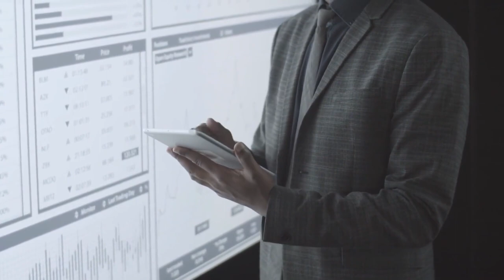A LP's Guide: Navigating Through Uncertain Markets with Paul Moore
In this podcast episode we interview Paul Moore, Managing Partner and Founder of Wellings Capital. He advises limited partners (LPs) on what to look out for in the current market when investing in real estate deals. LPs should look for low leverage, high skin in the game, and operating expense ratios below industry norms. They should also be cautious about reversion cap rates, which may not work in all cases, and inflated rent growth assumptions, which can be misleading. LPs must scrutinize the sponsor and the deals and avoid confirmation bias while investing in real estate. Apart from that he also discussed the opportunities to navigate through the uncertain markets.

Read the FULL PODCAST EPISODE SUMMARY HERE!

You will hear quite a bit of real estate terminology in every episode.

📌 CHAPTERS:
0:00 - Intro
02:35 - A Quick Guest Background: Who is Paul Moore?
04:11 - Office Asset Class: Sinking Other Ships
08:53 - LPs Should be Wary of These!
18:43 - Opportunities in the Market Downturns
21:57 - What is Preferred Equity?
24:43 - Thank You For Listening to The Limited Partner Podcast!